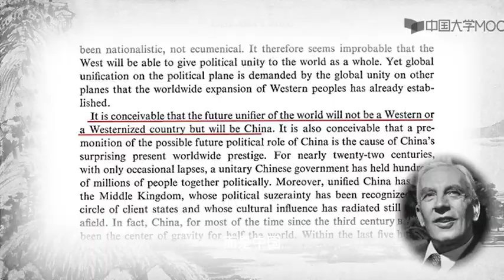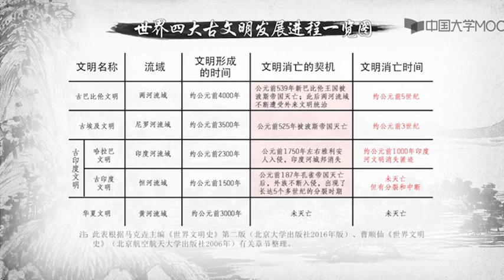走近中华优秀传统文化1